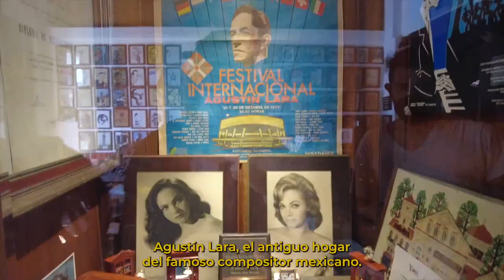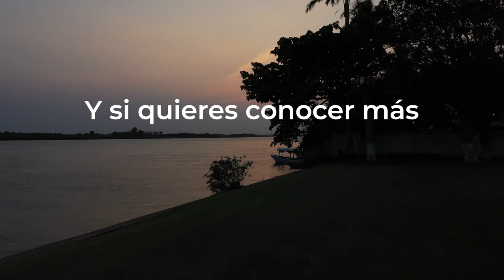Conoce Veracruz: Región Papaloapan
Te llevamos de visita a una tierra calida, colorida y con grandes tradiciones

La región del Papaloapan, es una region que cuenta con 22 municipios y donde la calidez y las tradiciones te regozijan con la autenticidad veracruzana.

COESPOVer te invita a que conozcas, explores y descubras la Región Papaloapan.